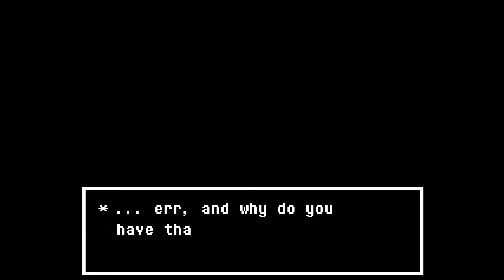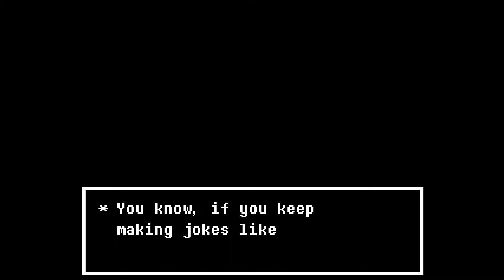Undertale, Alphys WHY